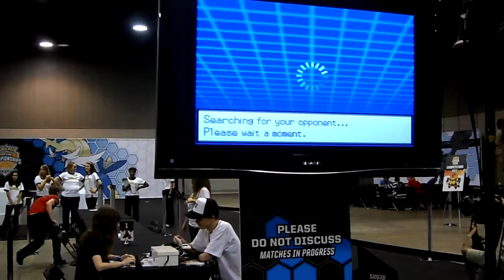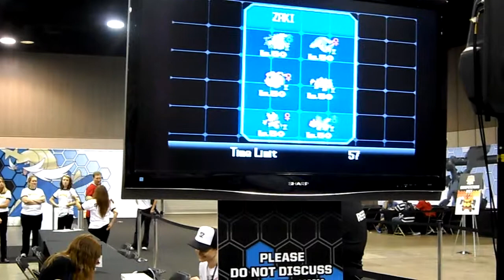Pokemon Video Game Championship 2011 - Southern Region, TX - Masters Division Finals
The final round face off between the Top 2 Master Division Rankers in the South Region Tournament of the 2011 Pokemon VGCs.

Taken place at the Arlington Convention Center in Arlington, Texas on May 28, 2011.